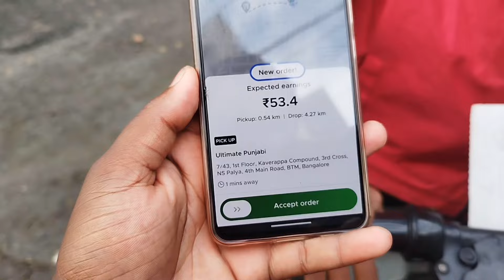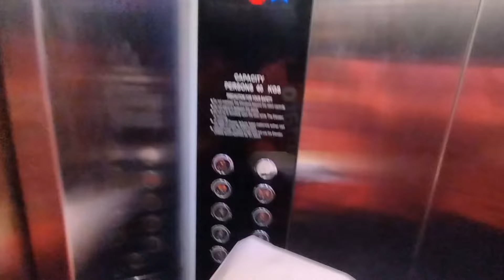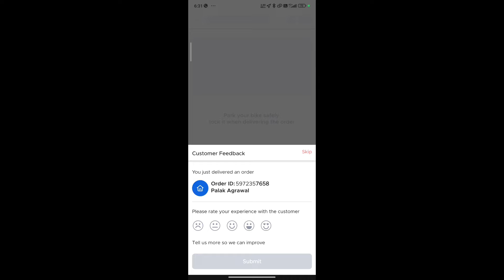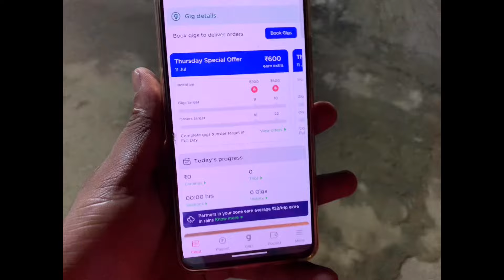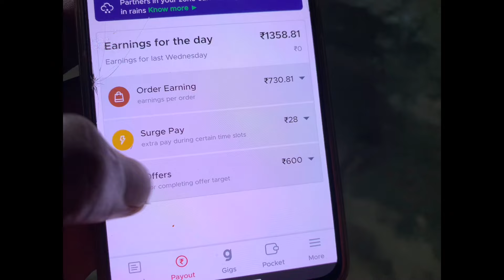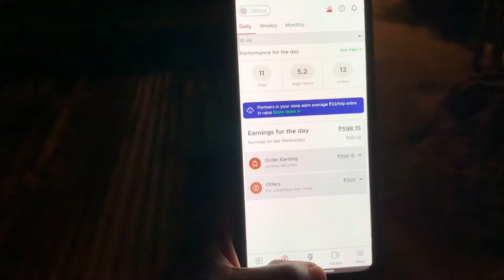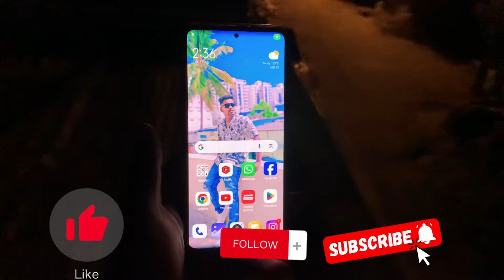5 ଘଣ୍ଟା କାମ କଲେ କେତେ ଟଙ୍କା ହେଇପାରିବ Zomato ରୁ ⁉️🤔||part-time duty in Zomato || Zomato delivery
5 ଘଣ୍ଟାରେ କେତେ ଟଙ୍କା ହେଇପାରିବ Zomato ରୁ ⁉️🤔||part-time duty in Zomato || banglore Zomato delivery ||

insta I'd -odia Ms 904

କିଛି ଜାଣିବା ପାଇଁ ଚାହୁଁଥିଲେ ମତେ insta ରେ ମେସେଜ୍ କରନ୍ତୁ।

odia Ms 904👈 insta I'd

Thankyou Zomato 🙏

Zomato ରୁ ୧ ଘଣ୍ଟାରେ କେତେ ଟଙ୍କା income 🤑 ହେଇପାରିବ ?zomatovsswiggy